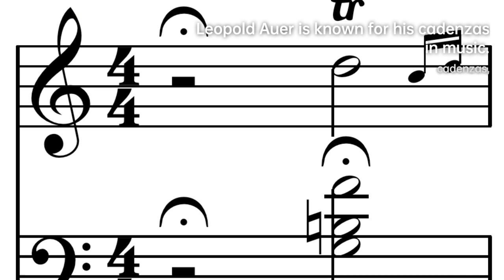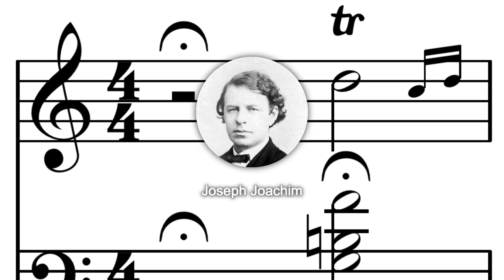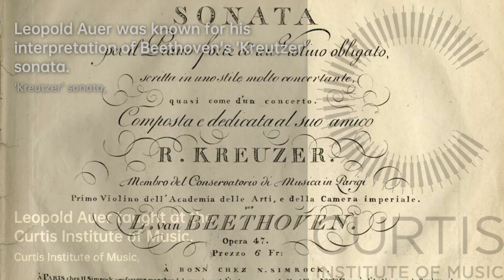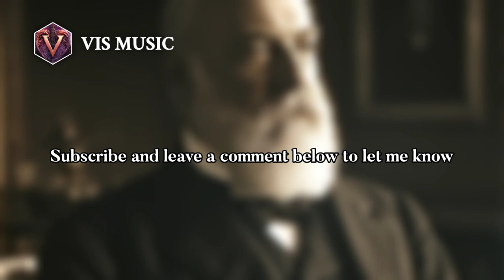Leopold Auer: Mastering the Melodies | Composer & Arranger Biography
Auer was born in Veszprém, Hungary, 7 June 1845, to a poor Jewish household of painters. He first studied violin with a local concertmaster. He……